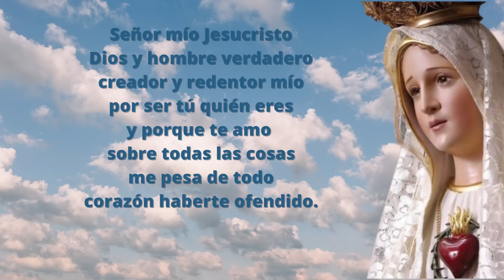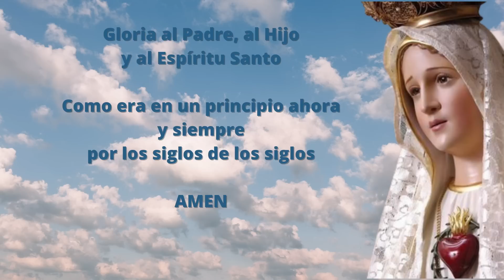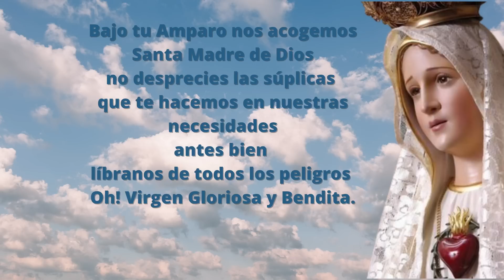Santo Rosario Corto de hoy Lunes18 de Septiembre Misterios Gozosos Rosario a la Virgen María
Los misterios gozosos son parte de la oración católica del Rosario, en concreto la primera de las cuatro series de cinco misterios, que tratan desde la Anunciación hasta la pérdida y hallazgo del Niño Jesús en el Templo.